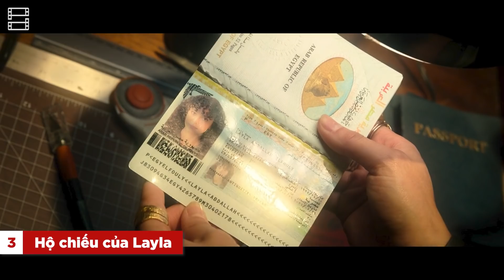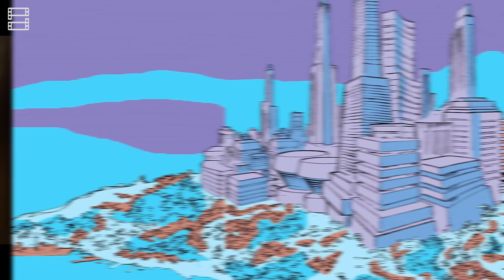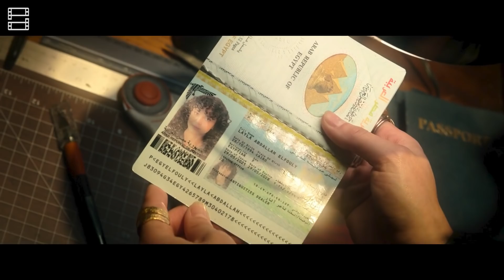MOON KNIGHT tập 3: GIẢI THÍCH 14 chi tiết có thể bạn bỏ lỡ